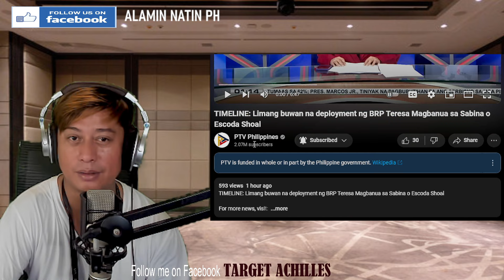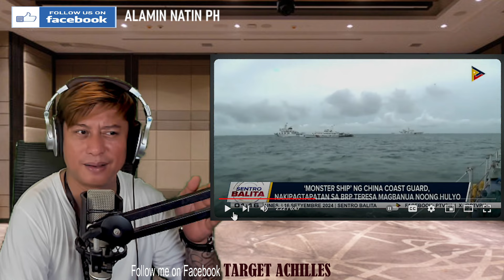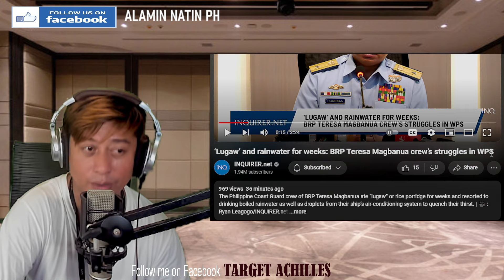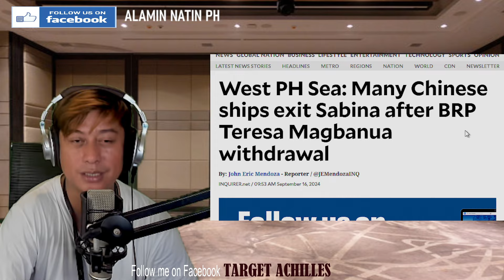NATAKOT DAW ANG PINAS SA CHINA!? BRP TERESA MAGBANUA, UMALIS NA SA ESCODA SHOAL! (REACTION)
FACEBOOK PAGES